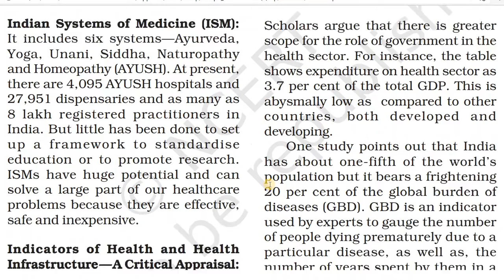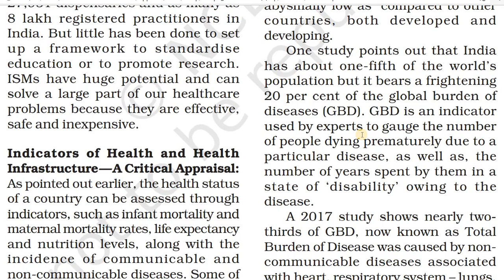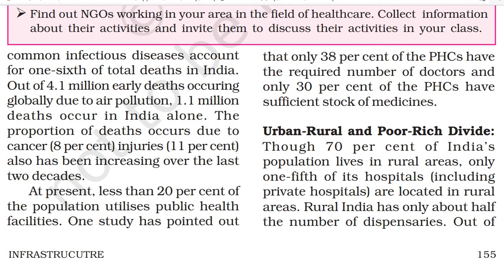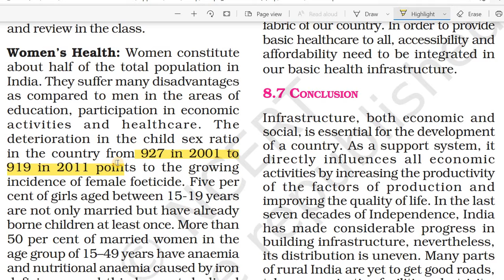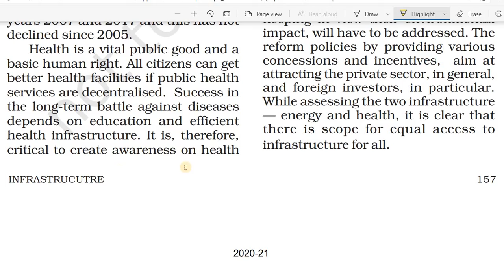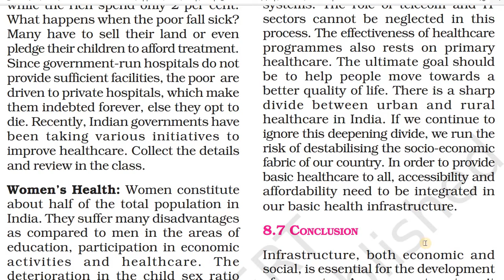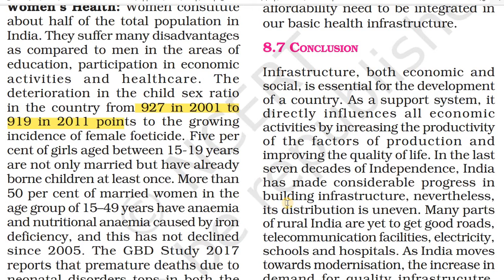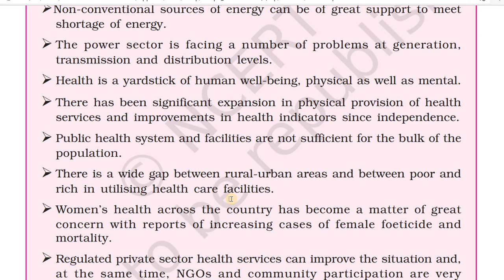I PU ECONOMICS/ CHAPTER 8